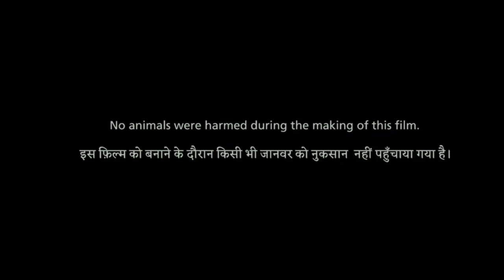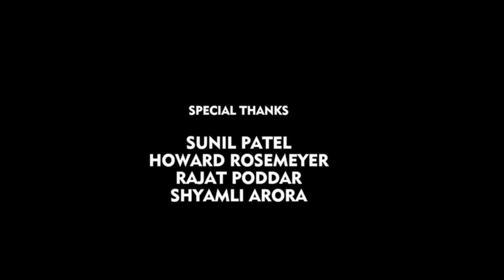Mersal Full Movie In Hindi Dubbed | Thalapathy Vijay | Nithya Menen | Samantha | Review & Facts HD